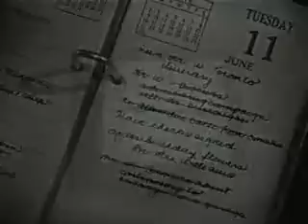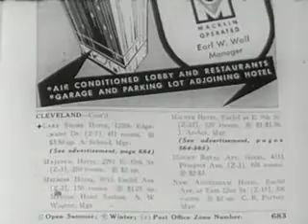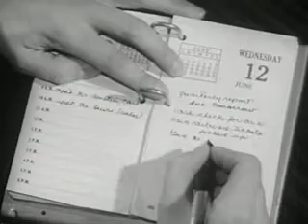The Secretary's Day (1947)